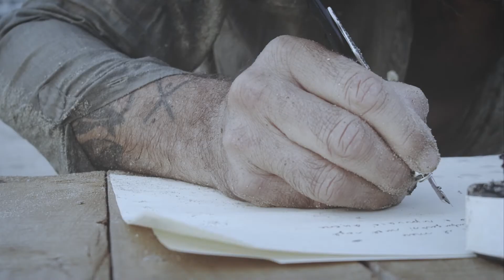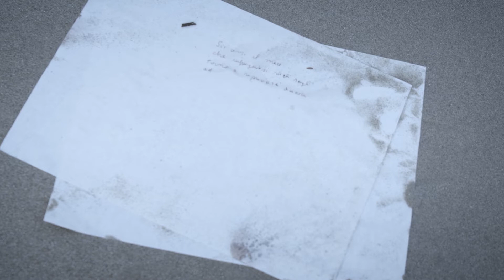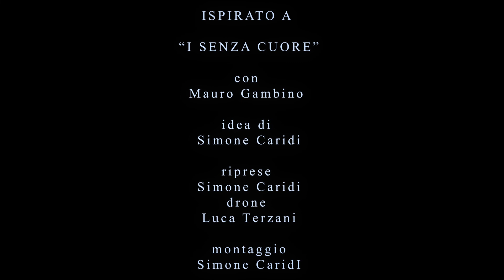I senza cuore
Videoarte per la presentazione del libro
"I Senza Cuore" di Giuseppe Conte
Amsterdam 21 ottobre 2019

Con Mauro Gambino
Riprese Simone Caridi
Drone Luca Terzani

Montaggio Simone Caridi

«Tra le 190 anime, in quel groviglio di braccia che sfregano l'una contro l'altra, di voci che si sovrappongono, di respiri che quasi si fondono, perché è questa la vita negli spazi angusti di una galea, c'è quell'anima nera che sta spandendo buio e orrore sul nostro viaggio. Ogni volto che vedi, ogni corpo che sfiori può essere quello dell'assassino.»